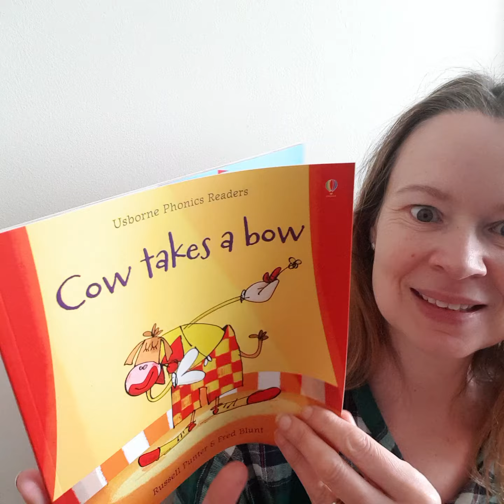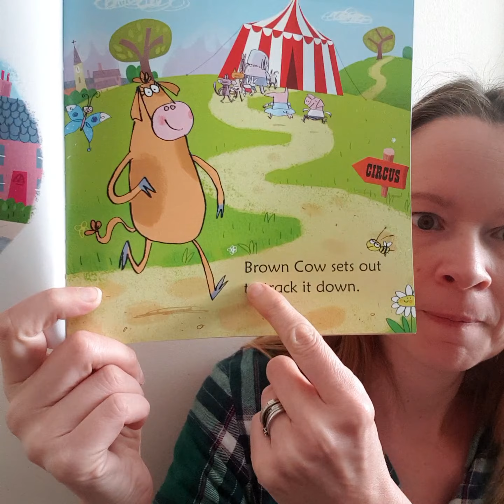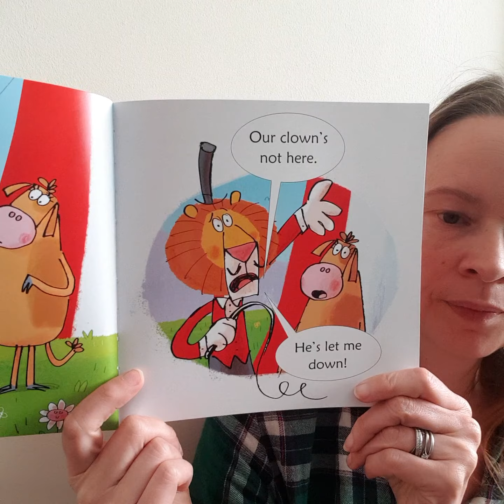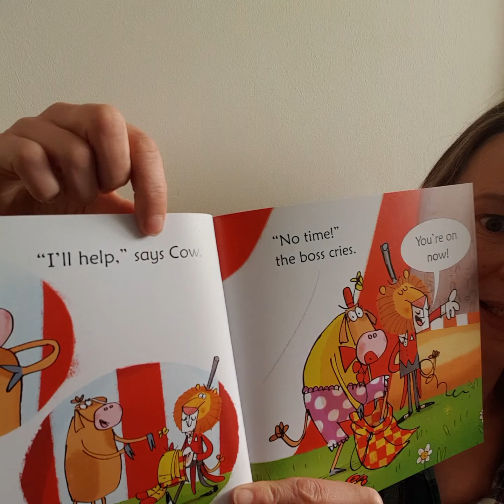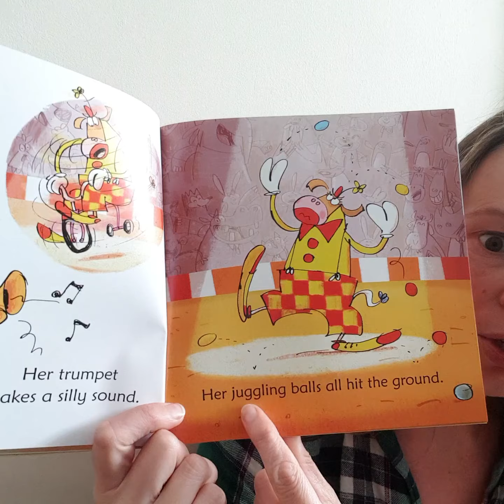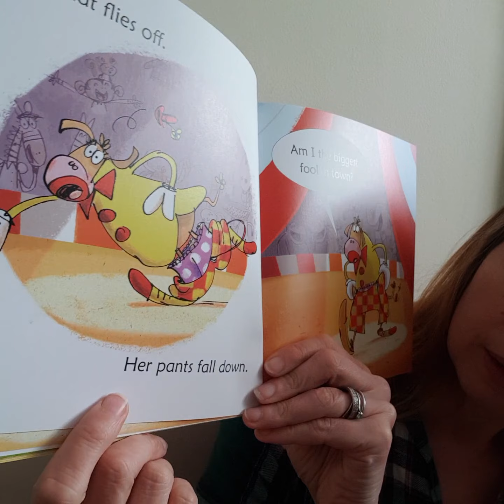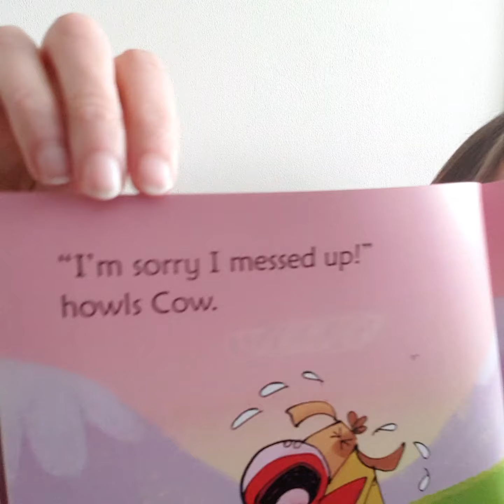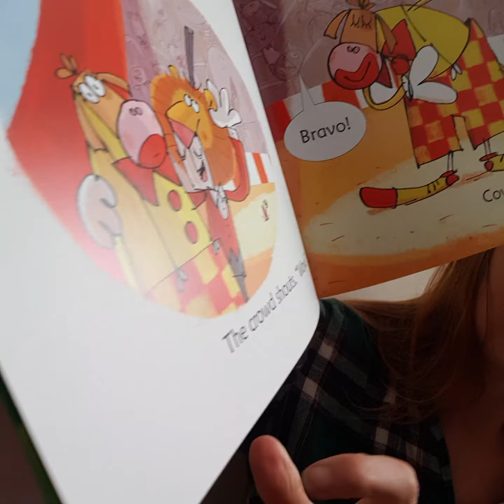Cow takes a Bow - Daily Read